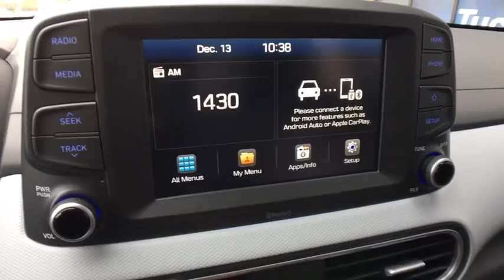2020 Hyundai Kona Vestal, Binghamton, Ithaca, Johnson City, Big Flats, NY HY4988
New 2020 Hyundai Kona available in Vestal, New York at Miller Auto Team. Servicing the Binghamton, Ithaca, Johnson City, Big Flats, NY area.